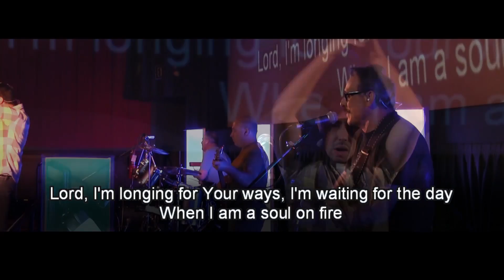Soul On Fire - Blessed Hope Community Church Rochester NY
Third Day cover